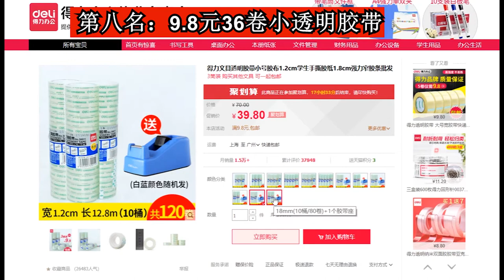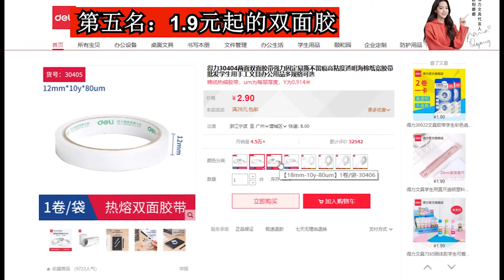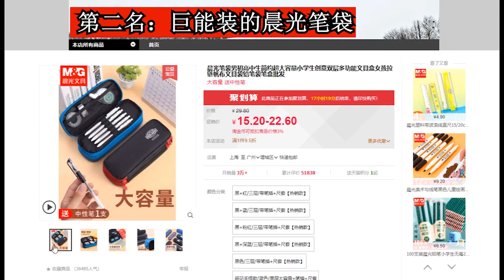2020销量前十的文具排行榜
淘宝销量排名前10的文具，热销文具，2020文具排行榜，数据可视化